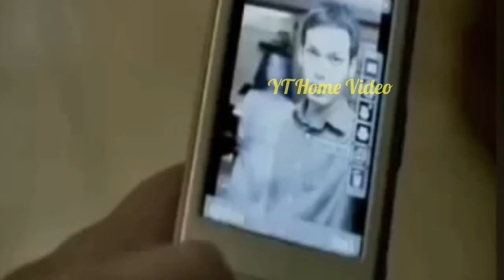Fim Indonesia Terseram 2009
film hindi action 2020 ? ?,
new film action 2020 ? ?,